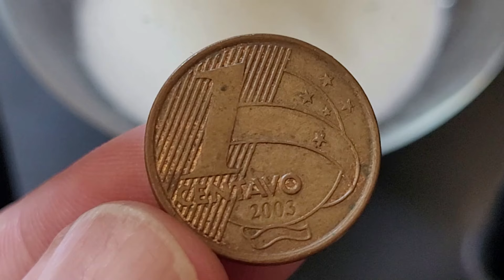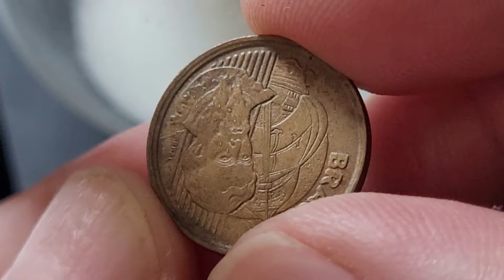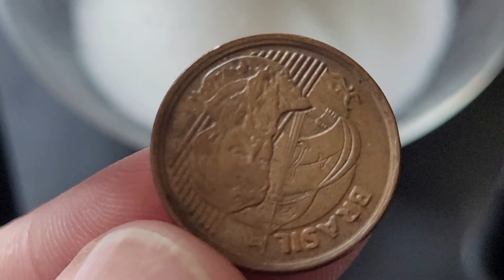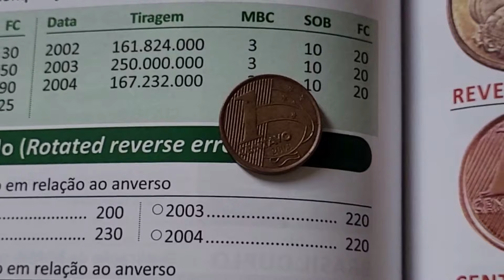🔥Quem tem se deu bem❗ Achei a moeda especial e valiosa de 1 centavo 2003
O vídeo 🔥Quem tem se deu bem❗ Achei a moeda especial e valiosa de 1 centavo 2003, apresenta a maravilhosa moeda de 1 centavo de 2003 que agregam bons valores para colecionadores de moedas 🔥Quem tem se deu bem❗ Achei a moeda especial e valiosa de 1 centavo 2003, vamos atualizar valores da moeda 1 centavo 2003 sem erro de cunhagem e os valores da moeda de 1 centavo 2003 com o erro cunhagem reverso invertido. Fica a dica quem tem se deu bem confira as suas moedas a numismática além de ser um hobby é um bom investimento, sejam bem-vindos e bem-vindas ao universo mágico da numismática no canal Wellington Novos Colecionadores.

- 4 CÉDULAS 2 REAIS MAIS VALIOSAS E RARAS - 940,OO REAIS  CÉDULA DZ / NOTA DH  / CÉDULA CJ / NOTA FA